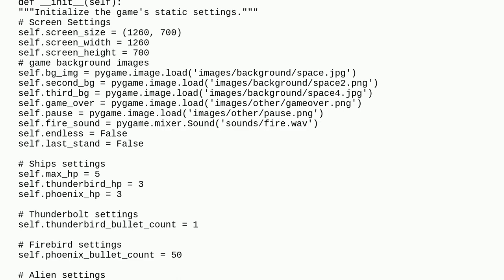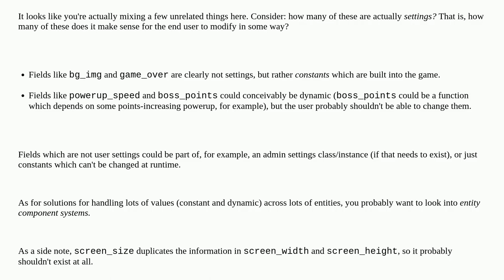Making a game using python and pygame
A special thanks goes out to the community

  object-oriented python classes